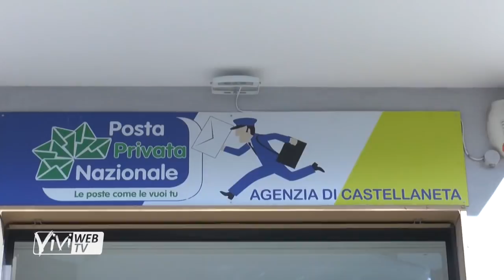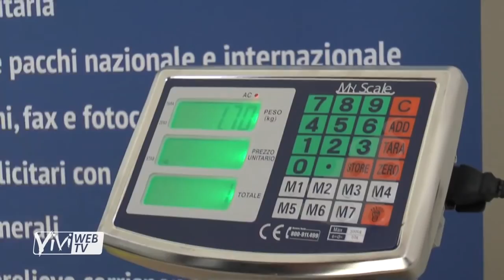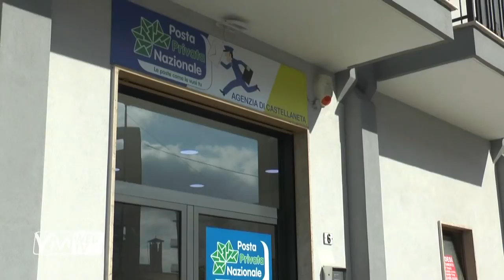Novità a Castellaneta: apre "Posta Privata Nazionale"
Un unico luogo con un ventaglio infinito di servizi.
Spedire una raccomandata, ricaricare il cellulare o la carte Amazon, paytv e conti gioco, ritirare un pacco ordinato sul vostro sito internet preferito,  da qualche giorno tutto questo è possibile farlo a Castellaneta, in via San Martino 6, da “Posta privata Nazionale”: agenzia con una vasta gamma di servizi per cittadini e aziende che potranno contare su puntualità, sicurezza e la garanzia della preziosa partnership con Poste Italiane.